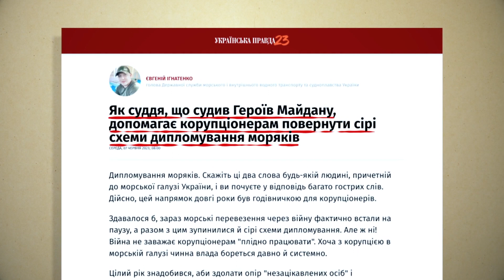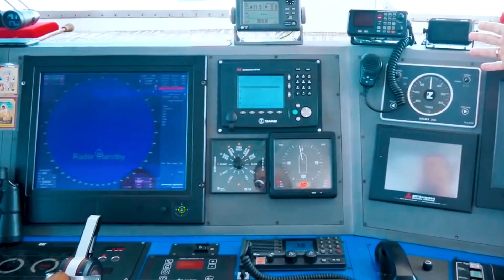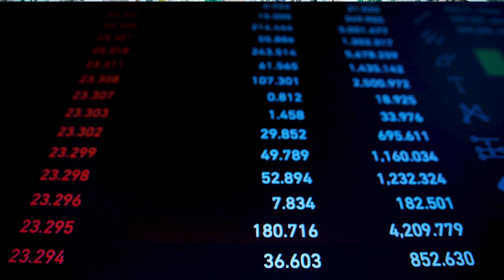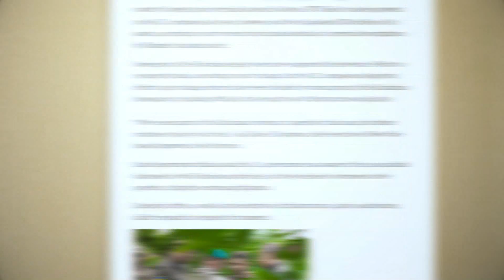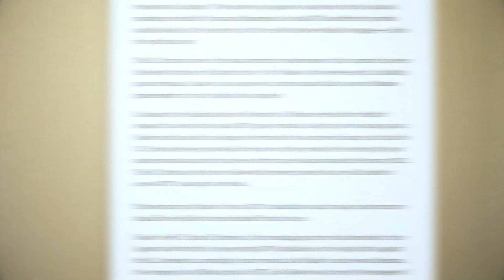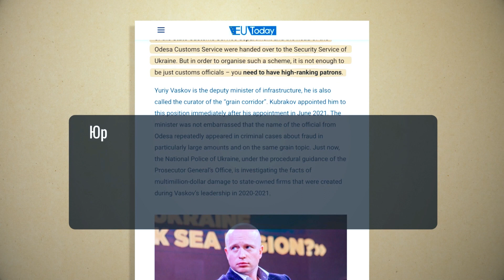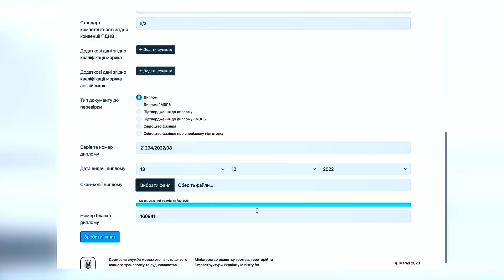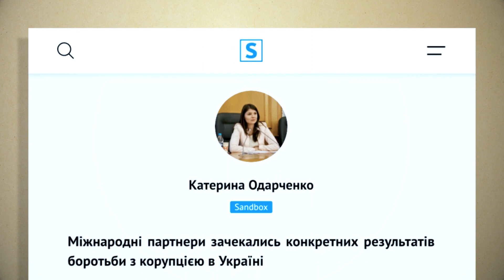⚓Морська галузь під владою хвилі корупції: Розкриття системних проблем і втрат на міжнародному рівні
Американське видання The Wall Street Journal зацікавилось діяльність зернового коридору в одеських портах, які підпорядковуються Юрію Васькову. Як зʼясувалося пан Васьков, використовуючи фірми своєї родини обікрав західних інвесторів на 130 мільйонів доларів. Як це вплинуло на репутацію України у світі? Дивіться у новому матеріалі

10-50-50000 - будь-яка сума має значення.
Разом переможемо!
Слава Україні!